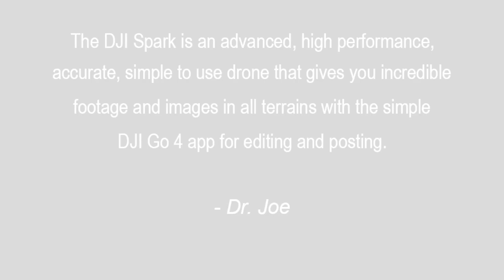DJI Spark Product Demo